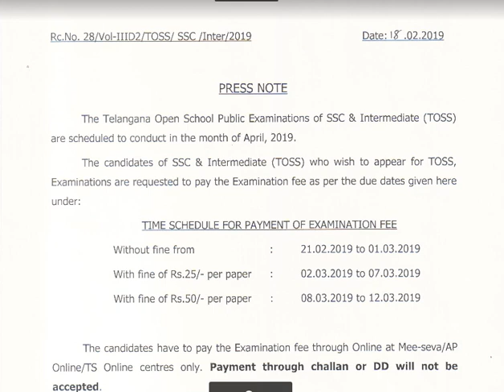TOSS SSC INTERMEDIATE PUBLIC EXAMINATION 2019 | FEE PAYMENT SCHEDULE